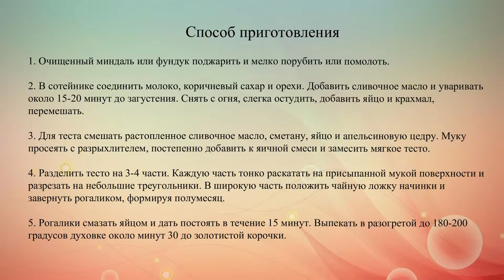Рогалики с карамелью и орехами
Простой рецепт очень вкусных и ароматных рогаликов с миндалем и карамелью.